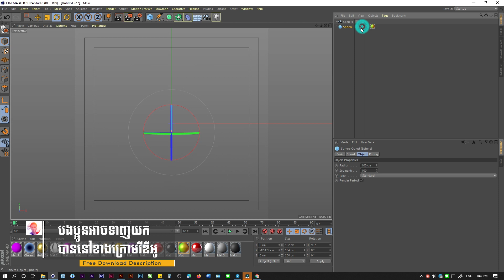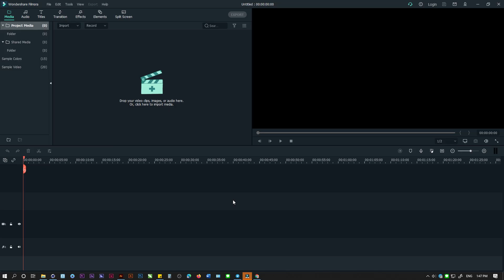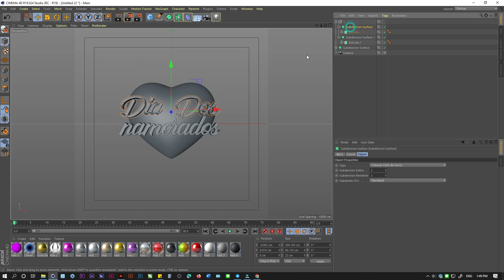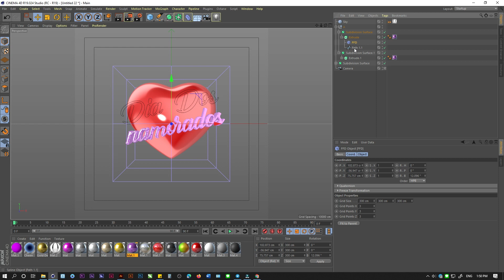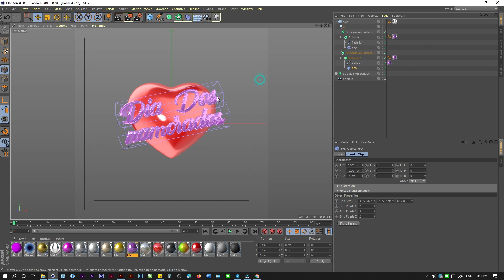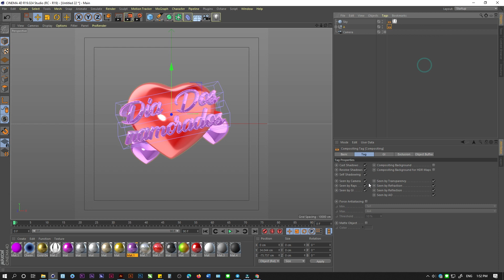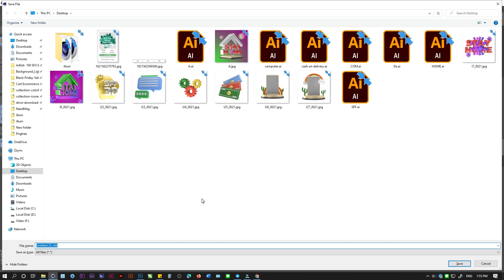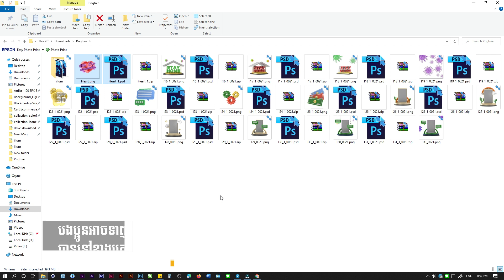How To Create 3D Heart - Cinema 4D Khmer Dara Graphic